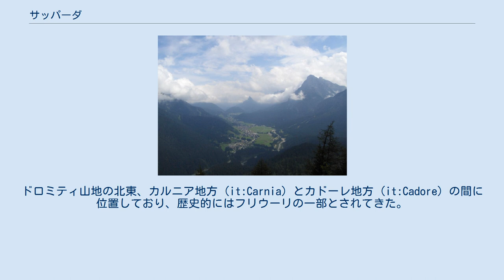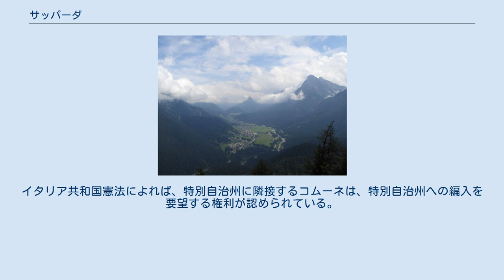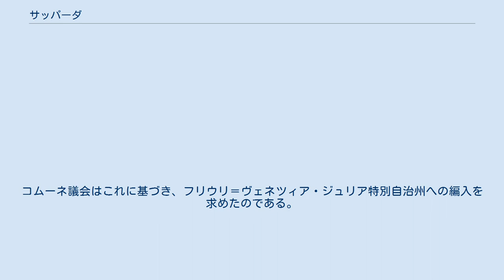サッパーダ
サッパーダ（イタリア語: Sappada）は、イタリア共和国ヴェネト州ベッルーノ県にある、人口約1300人の基礎自治体（コムーネ）。
 ピアーヴェ川の源流があるアルプス山中の村で、夏季・冬季ともにリゾート地として知られる。
この地域は、ドイツ語系の言語が話される言語島である。
 イタリア語以外の言語では以下の名称を持つ。
 ベッルーノ県北東部に位置するコムーネで、ヴェネト州、フリウリ＝ヴェネツィア・ジュリア州の州境にあり、ケルンテン州（オーストリア）にもほど近い。
ドロミティ山地の北東、カルニア地方 (it:Carnia) とカドーレ地方 (it:Cadore) の間に位置しており、歴史的にはフリウーリの一部とされてきた。
UDはウーディネ県所属を示す。
 アドリア海に注ぐピアーヴェ川の源流は、村域内のペラルバ山 (Monte Peralba) にある。
ピアーヴェ川は東西に長い谷を形作っている。
 歴史的にはフリウーリの一部とされてきた土地で、フリウリ＝ヴェネツィア・ジュリア州（特別自治州）への編入を求める動きがある。
イタリア共和国憲法によれば、特別自治州に隣接するコムーネは、特別自治州への編入を要望する権利が認められている。
 2007年7月、400人以上の署名を受け取ったコムーネ議会は、フリウリ＝ヴェネツィア・ジュリア州への編入（ウーディネ県に属することになる）を諮問する住民投票の実施を承認した。
住民投票は2008年3月9日から10日にかけて実施され、有権者1199人中903人が投票（投票率75.3%）、編入賛成票が860票（95%）、反対票は41票であった。
 2009年3月18日、ウーディネ県の県議会議員は、サッパーダがウーディネ県に属することを支援する声明を出した。
 2010年に、コムーネは公式にフリウリ＝ヴェネツィア・ジュリア州への編入を求めた。
コムーネ議会はこれに基づき、フリウリ＝ヴェネツィア・ジュリア特別自治州への編入を求めたのである。
2010年9月、フリウリ＝ヴェネツィア・ジュリア州議会は、この要望を受理した。
 2014年1月8日、イタリア議会の地方問題に関する委員会 (it:Commissione parlamentare per le questioni regionali) は、サッパーダのフリウリ＝ヴェネツィア・ジュリア州編入に肯定的な意見を出した。
 夏季・冬季ともにリゾート地として知られる。
 2007年には、イタリア旅行協会が観光・もてなし・環境の面で優れた小規模な町村に認定するバンディエラ・アランチョーネ（オレンジの旗）を授与された。